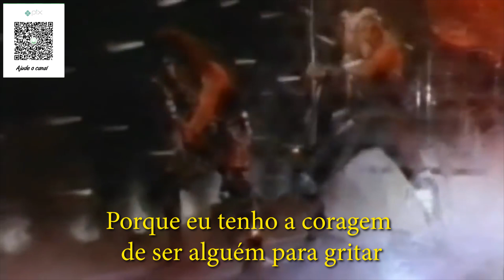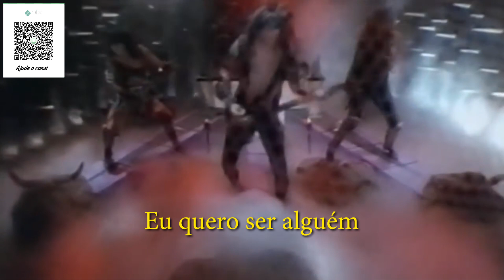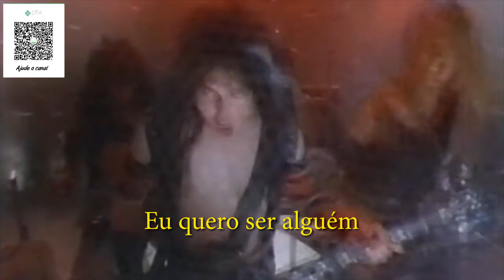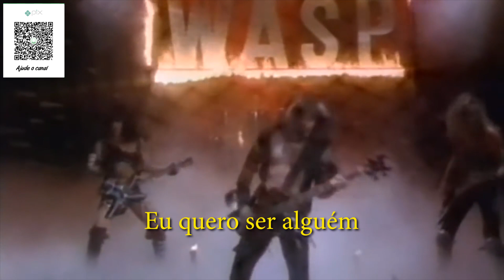WASP I Wanna Be Somebody LEGENDADO EM PORTUGUÊS